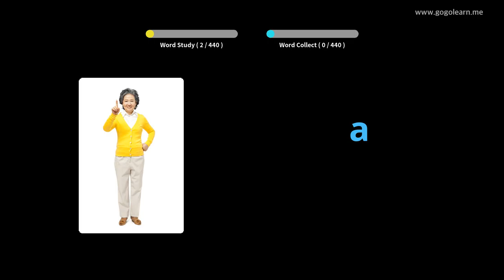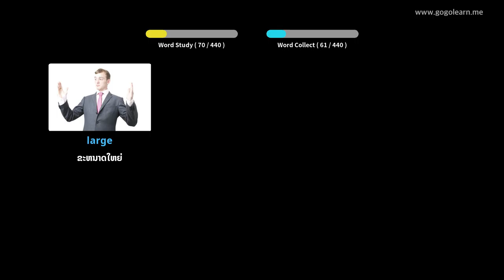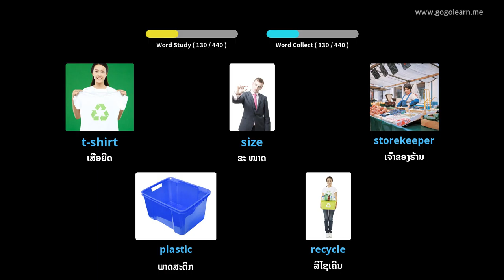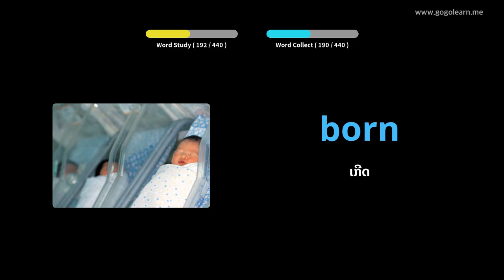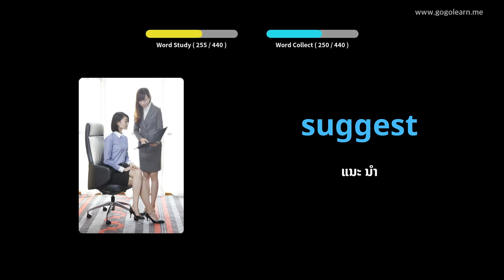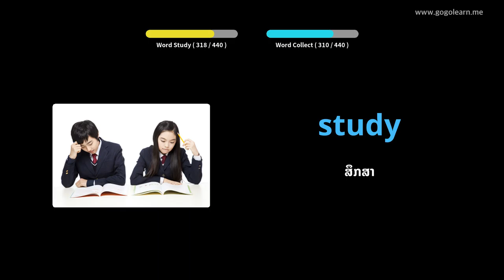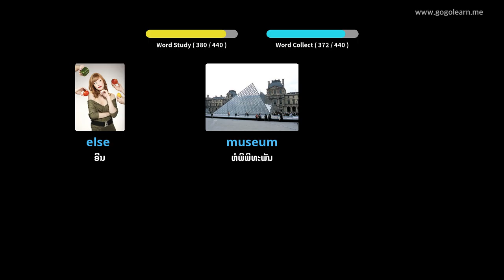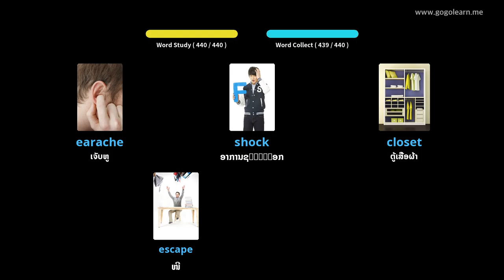ໂຮງຮຽນມັດທະຍົມສຶກສາ ຄຳ ສັບພາສາອັງກິດ 1 |Golearn